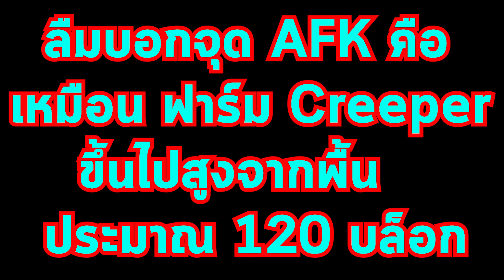Minecraft สอนสร้าง #4 : วิธีสร้างฟาร์มทอง ในมายคราฟ ผลผลิตดีมาก!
วิธีสร้างฟาร์มทอง ในมายคราฟ ผลผลิตดีมาก!

เพลงที่ใช้ในคลิป (เพลงเกม Rabi-Ribi)